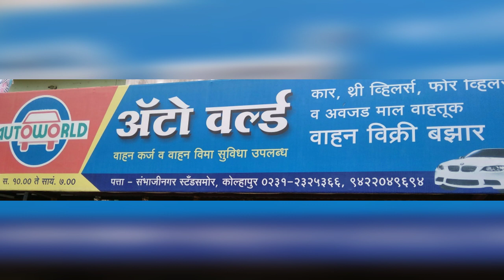AUTO WORLD SAMBHAJINAGAR KOLHAPUR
We are   selling  all type of  used cars   3 wheelers transporting vehicles .Also all type of vechical Insurance, Used vehicle loan system available.
CARS MARUTI SWIFT,ERITIGA/SCORPIO BALERO/SEDAN CARS
3 WHEELERS APE/ALFA/CHAMPION/MAXIMA
4 WHHLERS TRANSPORT VECHICALS PICKUP/ACE(CHOTA HATI)***
ALLTYPE OF INSURANCE FOR VECHICALS
LOAN SYETEM AVIABLE FOR SECOND HAND CARDS***
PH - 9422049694